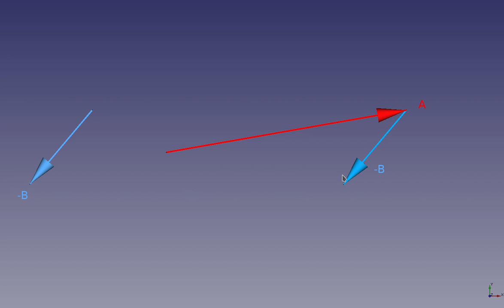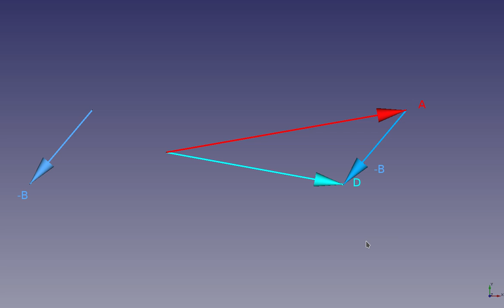Micro clases sobre vectores: (5) Diferencia.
Se presentarán una serie de clases muy cortas en donde se expondrán, de manera sencilla, elementos del álgebra vectorial.

En esta quinta micro clase se presenta una manera de obtener gráficamente la diferencia entre dos vectores.